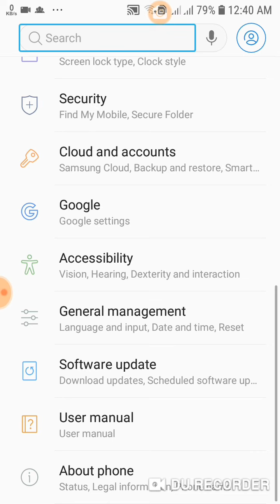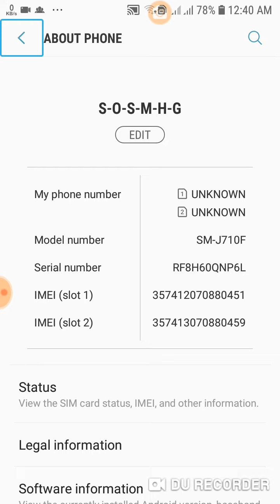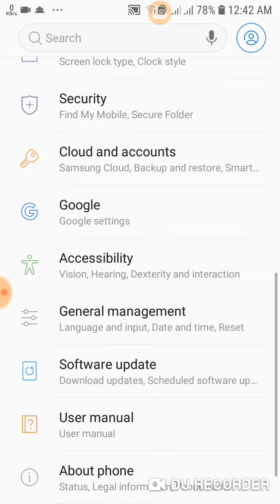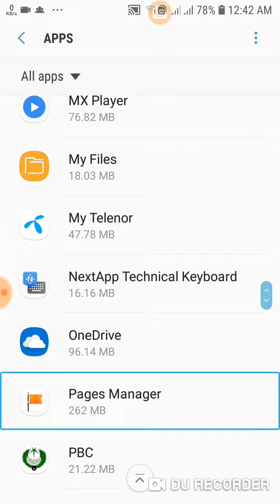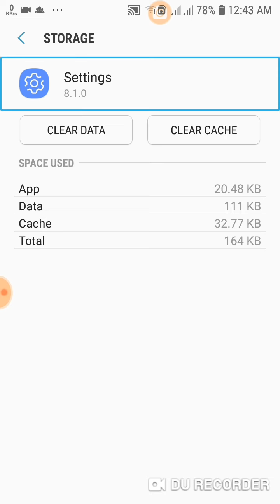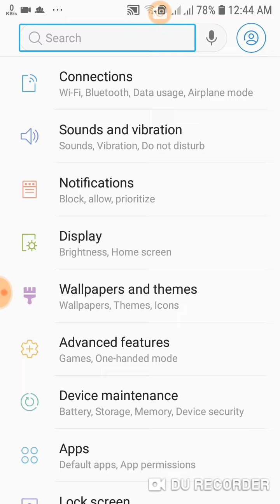How to enable and disable developer options on Android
Welcome to blind communication world! As-salamu alaykum Wa Rahmatullahi Wa Barakatuh! How to enable and disable developer options on Android! Dosto aaj ki video mein maine aapko bataya hai ke aap apne Android mobile mein developer options ko enable or disable kaise kar sakte hain! Aur Saathi Bell icon button  ko bhi press kar de